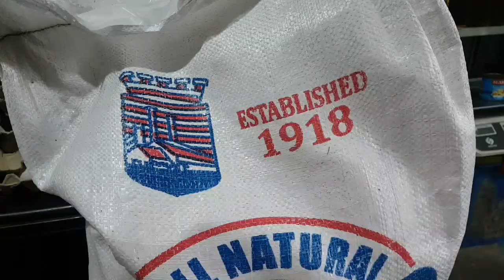PRESYO NG WASH SUGAR TUMAAS. PRESYO NG ITLOG BUMABA. Pati ako nag iisip kung magbebenta pa ng asukal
Presyo ng asukal lalo na ang wash ang patuloy na tumataas reklamo na naman ang ating mga customer sa tuloy tuloy na pag taas ng asukal buti pa ang itlog ay bumaba ng Malaki at dito ako nakaka bawi ng malaking tubo